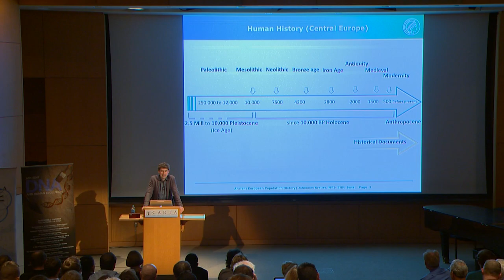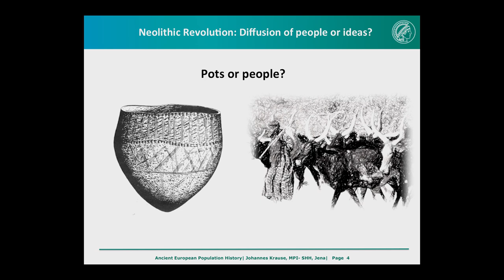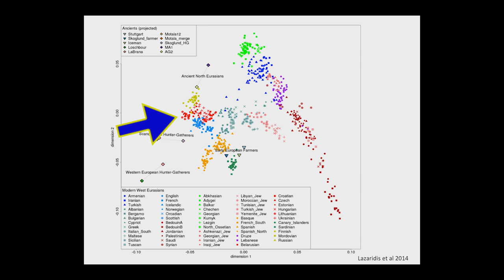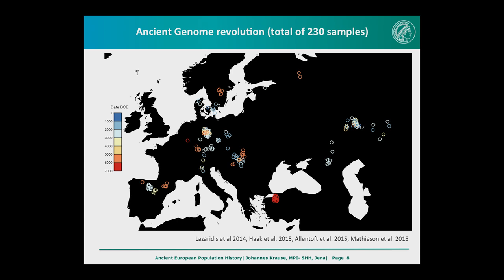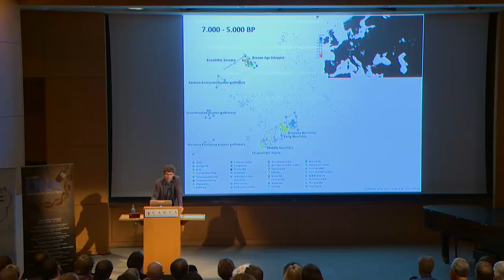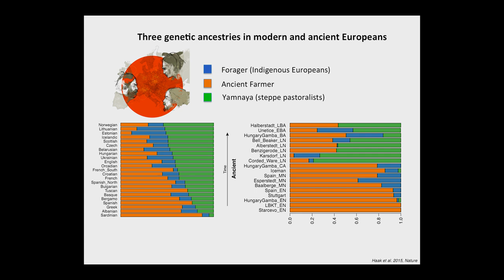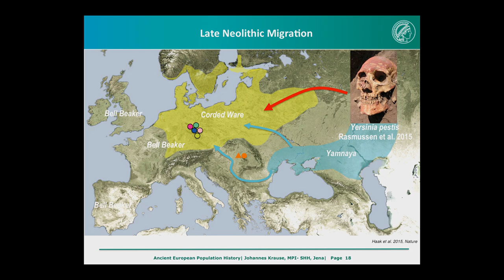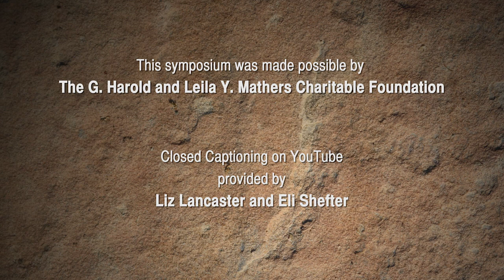CARTA: Ancient DNA and Human Evolution – Johannes Krause: Ancient European Population History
Johannes Krause (Max Planck Institute for the Science of Human History) and his research team analyzed more than 200 ancient human genomes spanning the last 10,000 years of Western Eurasian pre-history.  They found direct evidence for two major genetic turnover events at the beginning and at the end of the Neolithic time period in Europe, which they attribute to two major migrations. This explains why all modern European populations are a genetic mixture of steppe pastoralist, early farmers and indigenous European hunter-gatherers in varying proportion.  This genetic mixture together with local biological adaptation has led to major changes in human phenotypes such as eye color, skin color, and the ability to digest milk sugar over the past 10,000 years. [9/2016] [Show ID: 30982]